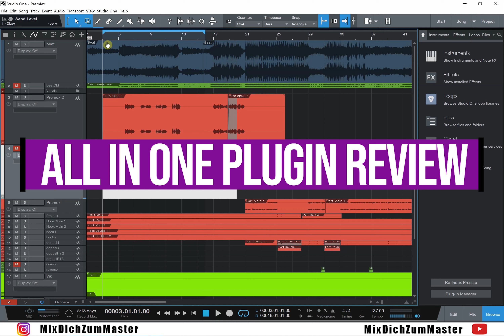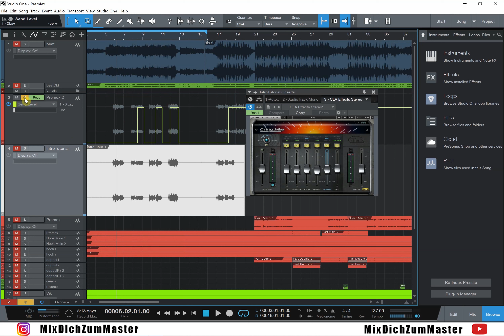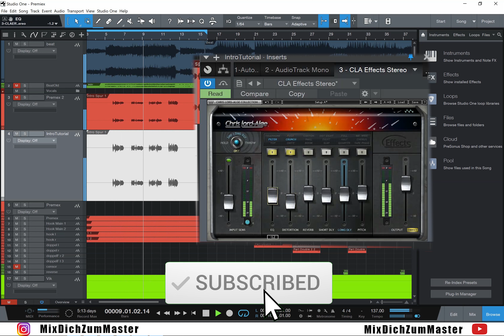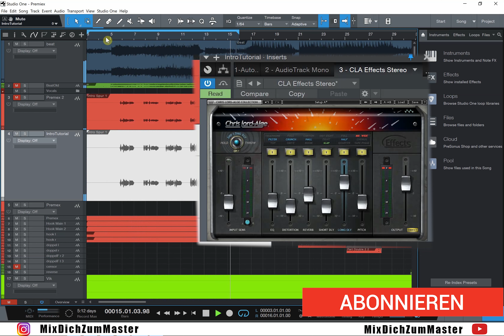INTROS und ADLIPS einfach mit DIESEM Plugin bearbeiten!!🥶 | CLA EFFECTS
Mit diesem Plugin kannst du dir erheblich viel Zeit sparen und das Ergebnis ist top!

Mixing und Mastering Anfragen ausschließlich per Instagram bitte

Das Programm mit dem ich arbeite
Studio One 4

10% bei WAVES sparen mit Code: YNY23

Mein Instagram für Anfragen
@mixdichzummaster shorturl.at/rDFKZ

CLA EFFECTS summer cem capital bra
jamule elias travis scott bushido lil baby trap vocal mixing adlips effekt waves audio sun diego juri luciano samra lil lano trippie boi